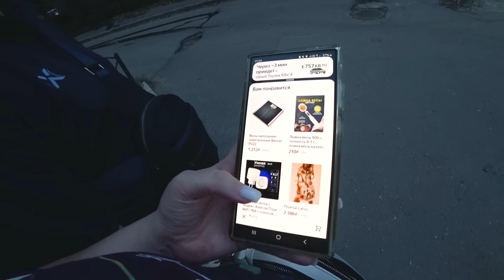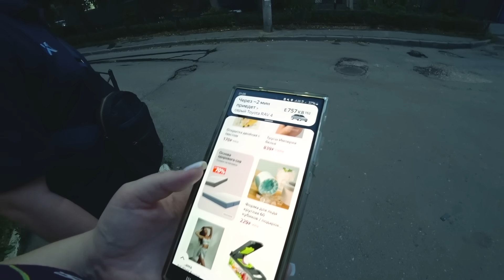Да я ТАКАЯ! Меня НАКРЫЛО! Несу какой то БРЕД, даю НАСТАВЛЕНИЯ Вовану! Купила себе ПИВО!) Влог